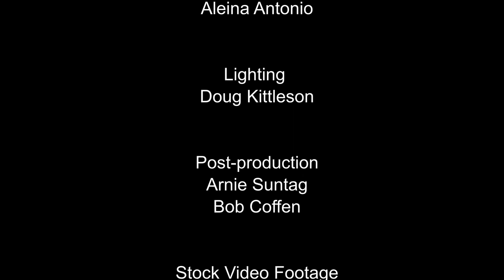"Standing Firm" by Wayne Kooser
In today's world quick fixes and fast food is not enough.  Mr. Kooser reminds us that we need a firm foundation in Christ.